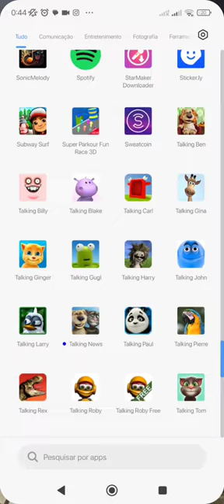talking Pierre 1.0 on Android xiaomi